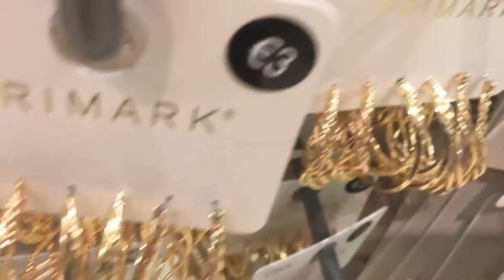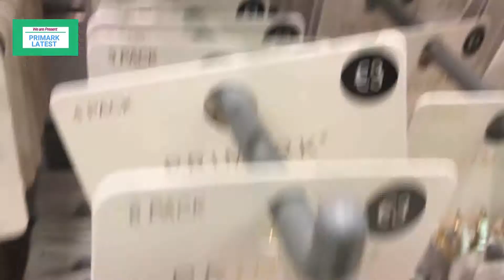NEW JEWELLERY COLECTION || PRIMARK LATEST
Really_awesome.!